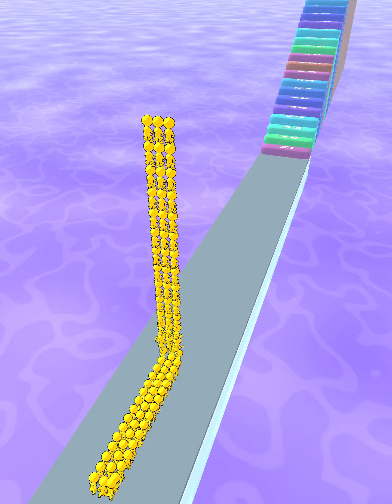Runner Pusher - All Levels Gameplay Android, iOS